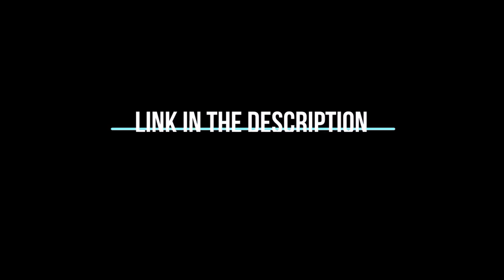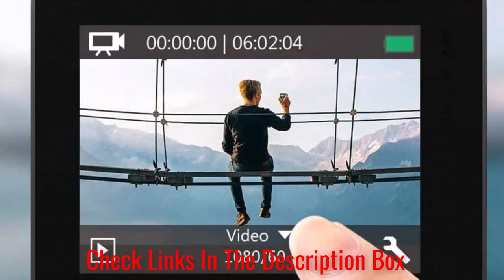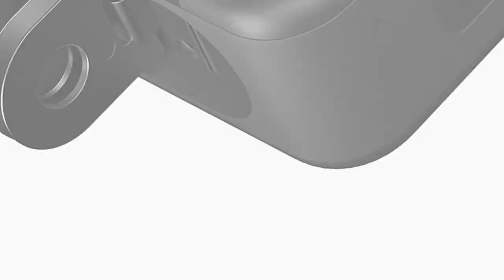Capture Every Thrilling Moment: Unveiling the Ultimate Action Camera!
👨🏻‍🔧Capture life's most thrilling moments with The Best Action Camera showcased in this action-packed video.

If you're an adrenaline junkie or simply love recording your adventures in stunning detail, you're in for a treat!

We've tested and reviewed the top action cameras on the market, bringing you unparalleled insights into their features, image quality, and performance.

Whether you're into extreme sports, vlogging, or documenting your travels, these cameras will elevate your content to the next level.

📌Product Link📌
✅ My Picks ✅1.Akaso Sports Action Camera
✅ Best Value ✅2.Apexcam 4K Action Camera
✅ For Beginners ✅3.AKASO EK7000 Pro 4K Action Camera
✅ Premium ✅4.Exprotrek 4K Action Camera
✅ Trending ✅5.GoPro Black Waterproof Action Camera

Ultimate Reviewer brings you the best product which can help you in your daily life. We did extensive research and pointed out the best ones. There are many products available to choose from, each with different characteristics, benefits, and prices. To help you make an informed decision, we did extensive research, read tons of reviews, and made a video with complete guideline. Stay updated with our cool products as it will make your life much more easier.